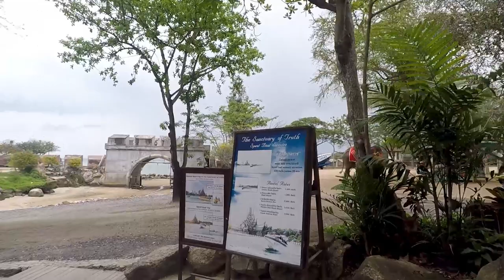Паттайя Храм Истины.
Паттайя Храм Истины. Как добраться самостоятельно и полный обзор храма.
↓Развернуть меня↓

Храм Истины — деревянный храм в Паттайе (Таиланд). Храм находится на берегу Сиамского залива, окружён парком. Высота храма — около 105 метров. Строительство храма началось в 1981. Сейчас активно продолжаются строительные работы и храм выглядеть, как полностью завершенная конструкция. Окончание строительства намечено на 2025 год.

Здание было построено с использованием древних знаний тайского строительства и резьбы по дереву, каждый квадратный сантиметр храма — это деревянные резные скульптуры и орнаменты на религиозные и мифологические сюжеты Камбоджи, Китая, Индии и Таиланда. Целью такого украшения является использование искусства и культуры как отражения древнего видения Земли, древних знаний и восточной философии.

Не смотря на высоту в 105 метров Храм Истины построен полностью из дерева и без единого гвоздя. Добраться к храму можно самостоятельно или на такси. Самостоятельно не очень удобно, но и не сложно. От района На Джомтьен мы построили маршрут по гугл картам, сели на тук-тук возле отеля, доехали до Волкин Стрит, там пересели на другой тукту который довез до местности, от которой пришлось идти по карте к Храму Истины еще около 1,5 километров. В обоих случаях с тук-туками просто показывали водителю фото на телефоне Храма истины, и он кивал головой, если едет в том направлении. По навигации на телефоне, следили за тем, что действительно едем в правильном направлении. Практически весь маршрут к Храму истины вдоль береговой линии, только одном месте углубились в город в районе Волкинг стрит. Сам Храм Истины также стоит на берегу. Заблудиться невозможно.
Внутри храм достаточно просторный, масштабы проделанной работы впечатляют. Больше 2-3 часов здесь не погуляешь, кроме храма особо смотреть нечего.
Всем теплого солнца и отличного отдыха!